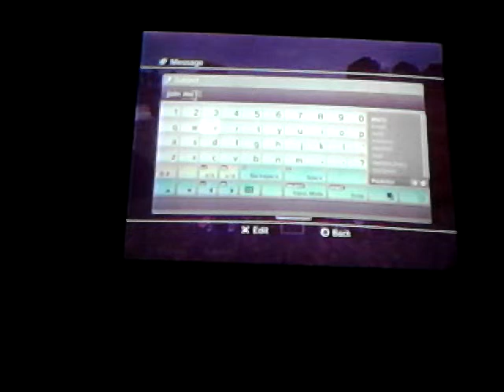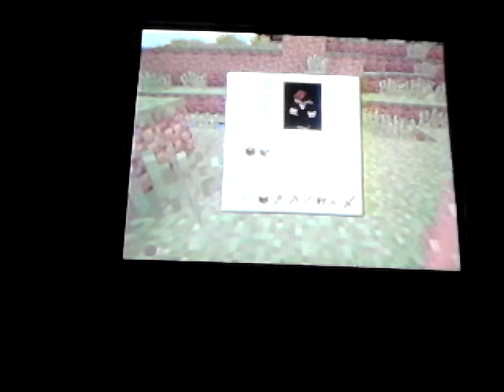Let's play Minecraft Part 1:Cave Shenanigins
Hello guy's and welcome to our new minecraft let's play! Hope you enjoy and sub for more. peace out!